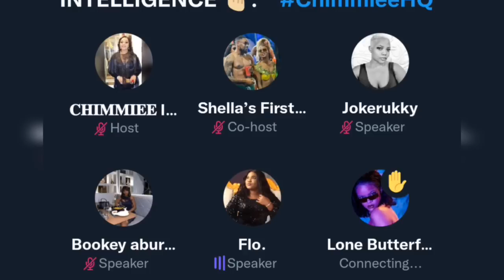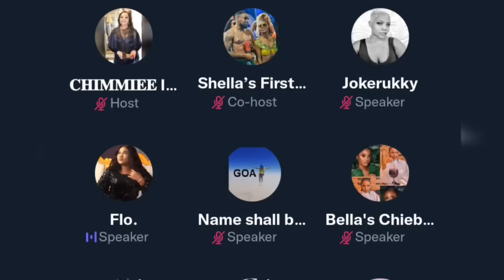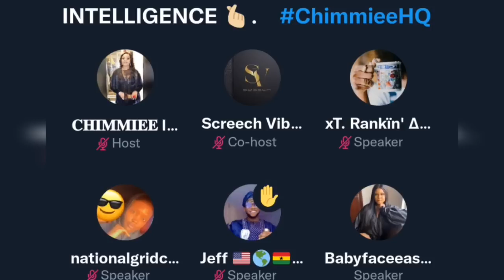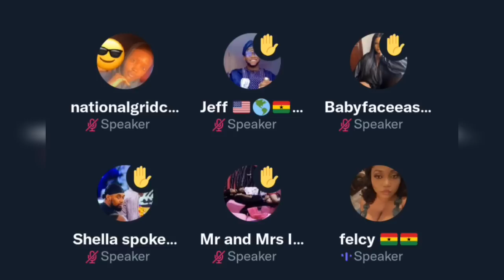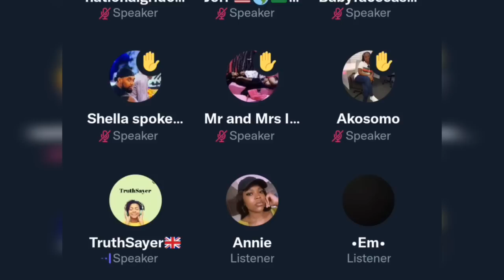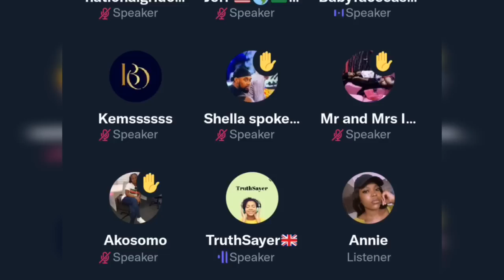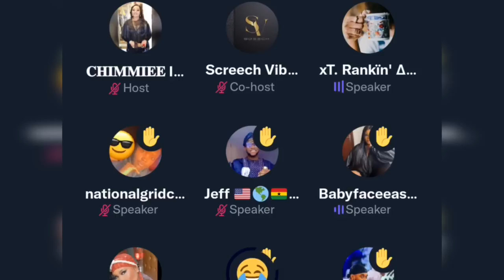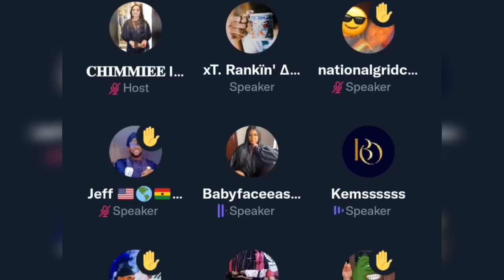SHEGGZ VS BELLA WAHALA, FANS DRAG THEM THROUGH THE MUD!! SHIII JUST GOT REAL!! BBNAIJA 2022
00:00 - Intro
2:25 - 2nd speaker
6:43 - 3rd Speaker
11:00 4th speaker
15:12 5th speaker